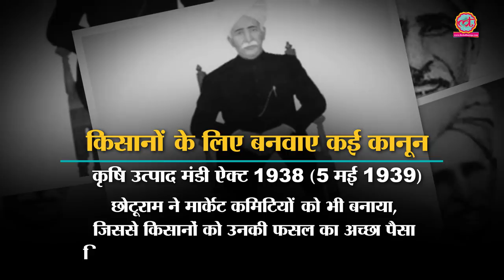कौन हैं Deenbandhu Sir Chhotu Ram, जिनकी तुलना PM Modi ने Sardar Patel से की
Sir Chotu Ram was a farmer leader of British India. His 64 feet tall statue was inaugurated by PM Narendra Modi in Rohtak Haryana. He was the man behind the Bhakhara Nangal Dam and a key person of politics in Haryana.

Edited By: Radhe Shyam